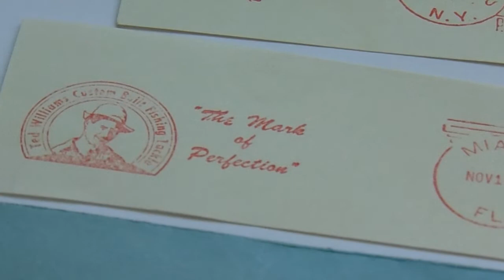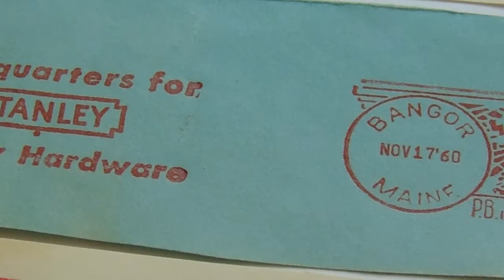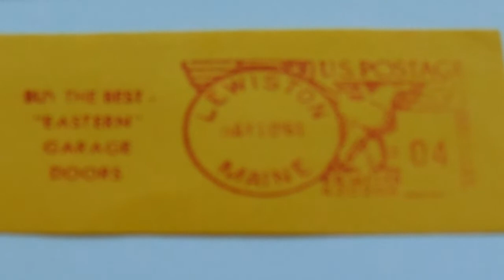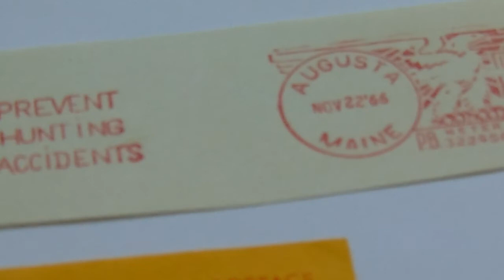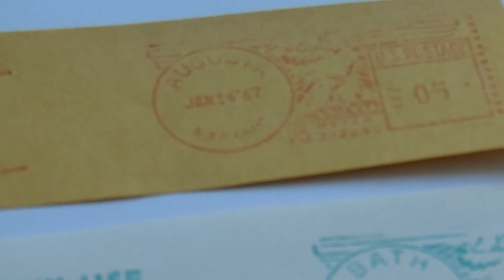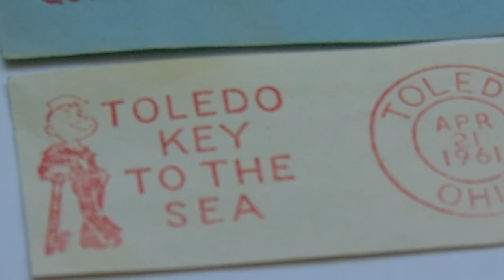Sayings On Old 60's Meter Stamps #2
Makes you wonder how many of these business are still around today.